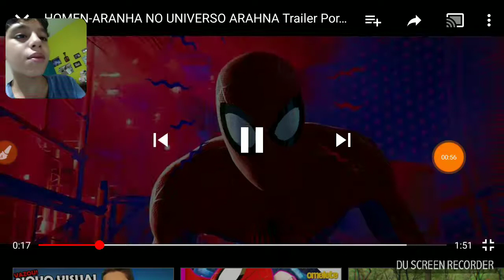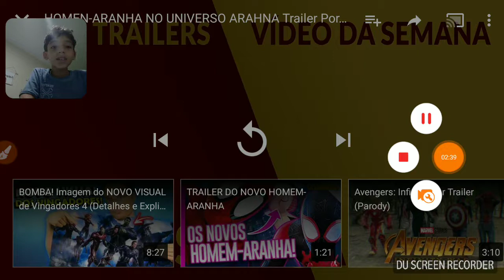React trailer de homem aranha no universo aranha vídeo para João Leonardo